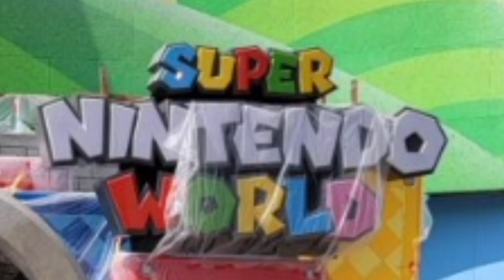Super Nintendo World Caps & Hand Puppets Arrive at Universal Studios Hollywood